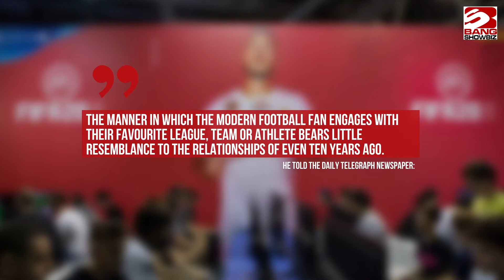FIFA's success 'blurs lines between virtual and real worlds'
The success of the 'FIFA' video game franchise has helped to "blur the lines between the virtual and real worlds of global football".
David Jackson, a vice-president of EA Sports, acknowledges that the real-world sport will always be more popular, but he thinks the video game industry could have a huge impact on fandom moving forwards.
He told the Daily Telegraph newspaper: "The manner in which the modern football fan engages with their favourite league, team or athlete bears little resemblance to the relationships of even ten years ago.
"As fandom has evolved, football has had to contend with that shift and is playing a little bit of catch-up regarding what truly motivates modern audiences. If a kid growing up in Tokyo or Toronto becomes a PSG fan, it’s unlikely to be because they have visited the Parc des Princes. It’s much more likely that their favourite player plays for PSG and they grew to learn about them partly through FIFA."
The 'FIFA' video game franchise - which was first launched in the 1990s - has already sold 325 million copies and is now available in 21 languages.
EA is currently valued at around £28 billion, meaning it's much more valuable than any sports team in the world.